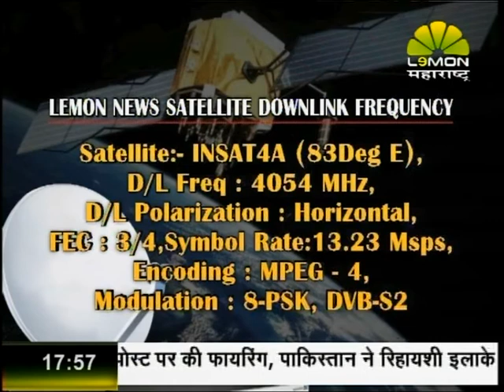INSIDE STORY 06 00 PM 03 01 2015